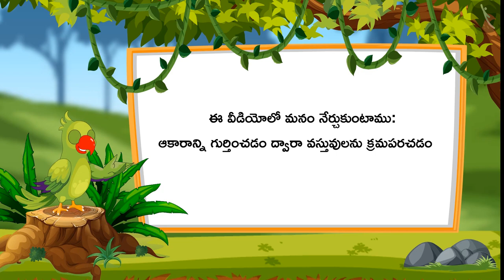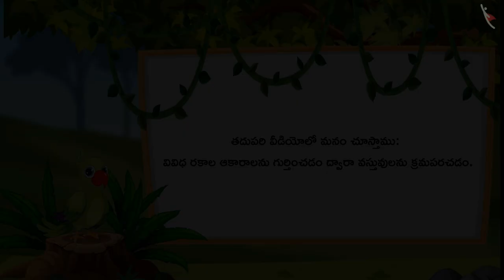వస్తువులని క్రమపరచడం & వర్గీకరించడం|Part 2/4|Sorting and Classification of Objects|Telugu|Class 1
"వస్తువులని క్రమపరచడం & వర్గీకరించడం|Part 2/4|Sorting and Classification of Objects|Telugu|Class 1 | ఆకృతులు మరియు స్థానం | कक्षा 1 | NCERT | ఆకృతులు మరియు స్థానం

Two dimensional shapes | Shapes and Space | Grade 1 | NCERT | Shapes and Space

Welcome to part 2 of Sorting and Classification of Objects. In this video, we will discuss the concept of Sorting and Classification of Objects.